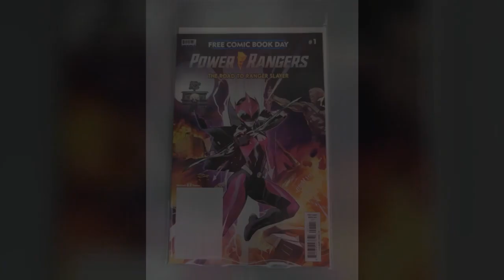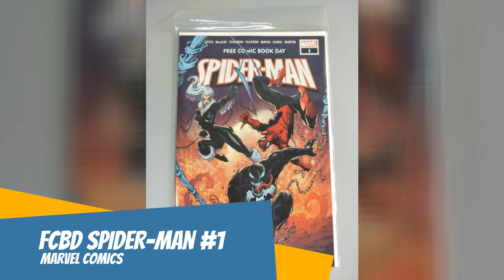Top 10 July 2020 Comic Book Pre-Orders by Devil Comics Entertainment Malaysia